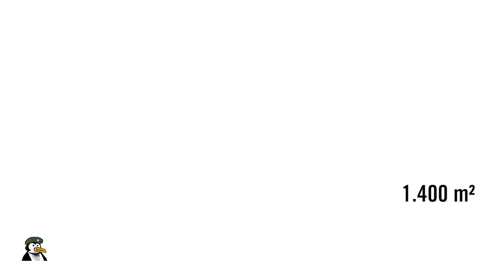Dois chineses na mão por um Trump voando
Na balança de exportações brasileiras, um Xi Jinping – primeiro-ministro chinês – vale mais que dois Trumps. A piauí mostra, em comparações visuais, o tamanho dos negócios do Brasil com seu maior parceiro.